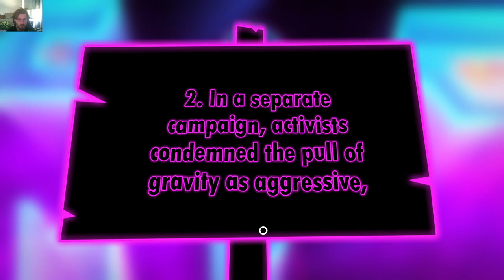World Of Goo 2 - Chapter 4 - Ye Olde Reckonator / This Way Up / Gravitation Navigation Station